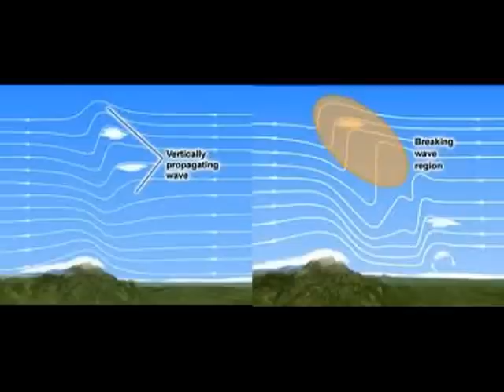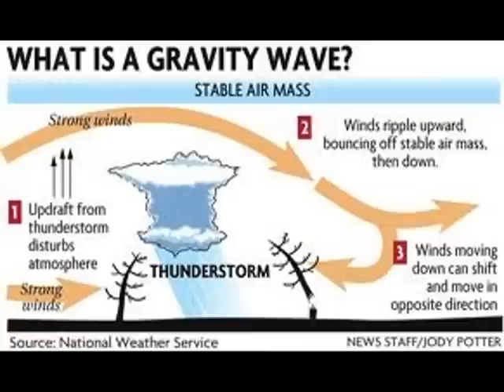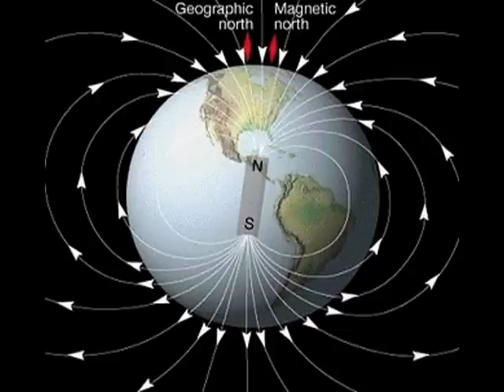ATROPATENA Geophysical Stations record variations on Earth's gravitational field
"Meanwhile, as we have already reported, on November 15, 2011 all ATROPATENA geophysical stations which record three-dimensional variations of the Earth's gravitational field almost simultaneously registered a powerful gravitational impulse. The stations are deployed in Istanbul, Kiev, Baku, Islamabad and Yogyakarta, with the first and last one being separated by a distance of about 10,000 km. Such a phenomenon is only possible if the source of this emanation is at the Earth's core level. That huge energy release from the Earth's core at the end of the last year was some kind of a start signal indicating the transition of the Earth's internal energy into a new active phase."